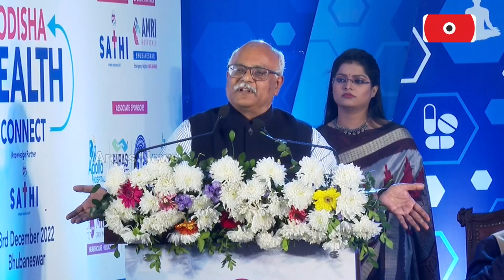Argus Health Connect Conclave 2022 | ଅର୍ଗସର ହେଲଥ କନକ୍ଲେଭରେ ଡାକ୍ତର ଅକ୍ଷୟ କୁମାର ବିଶୋଇଙ୍କ ପ୍ରତିକ୍ରିୟା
ଅର୍ଗସର ହେଲଥ କନକ୍ଲେଭରେ ଡାକ୍ତର ଅକ୍ଷୟ କୁମାର ବିଶୋଇଙ୍କ ପ୍ରତିକ୍ରିୟା